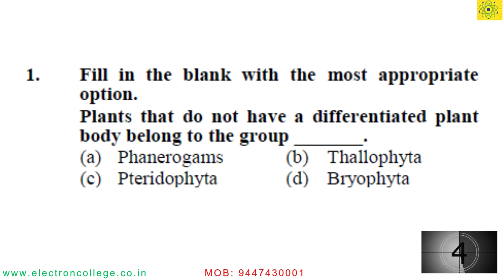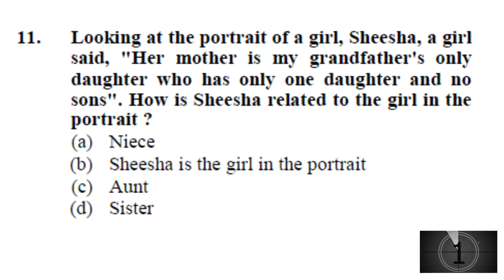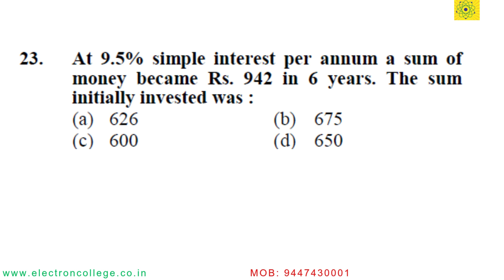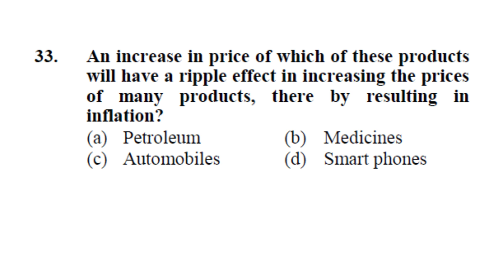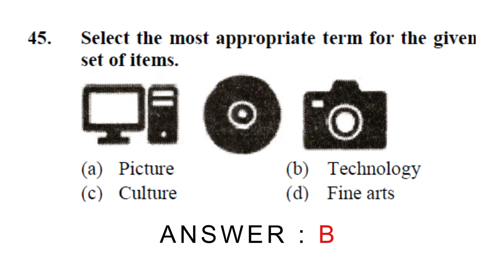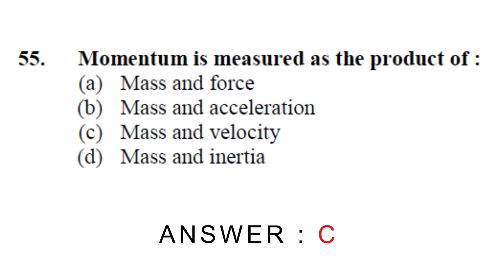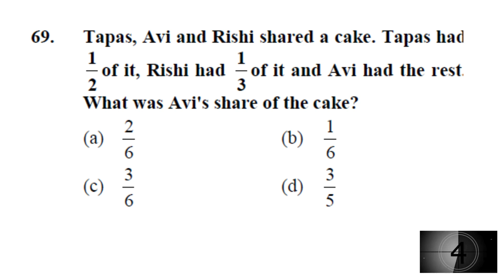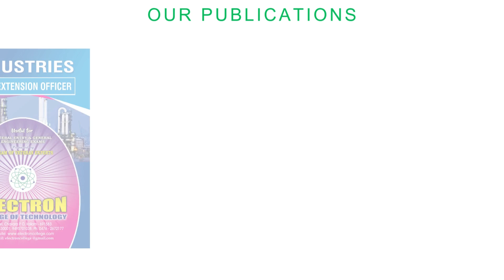ASSISTANT LOCO PILOT PREVIOUS QUESTION PAPER NO.1/09-08-2018 /SHIFT 1/ PSC/RRB-JE/ISRO/SSC/RRB-ALP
ASSISTANT LOCO PILOT PREVIOUS QUESTION PAPER NO.2/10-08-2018 /SHIFT 1/ PSC/RRB-JE/ISRO/SSC/RRB-ALP

ELECTRON COLLEGE OF TECHNOLOGY is one of the leading institution in the field of publication since 2000. We could become a suitable guide with in a short period by publishing the guides and solved papers of various technical and non technical competitive examinations conducted by state PSC, UPSC, RRB etc.
We are located at Chavara, Kollam.

The best quality classes and the well structured and syllabus oriented study materials are the symbol of ELECTRON COLLEGE.

We are proud to say that our Rank Files and PREVIOUS QUESTION PAPERS are the most sought all over India.

Our channel will be uploading LECTURE VIDEOS  and QUIZ SERIES, MOCK EXAMINATIONS FOR KERALA PSC, RRB, SSC, ISRO, BANK LEVEL EXAMS.

We  conducting ONLINE AND OFFLINE coaching classes for ASSISTANT ENGINEER (CIVIL/MECHANICAL/ELECTRICAL/ELECTRONICS
SECRETARIATE ASSISTANT. LD CLERK, LGS, RRB-ALP, RRB-JE, SSC-JE etc